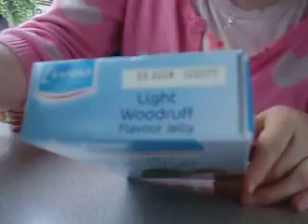Kate summeries the ranging for the day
Talking over the days ranging on the way home